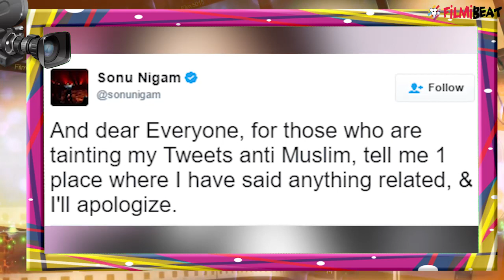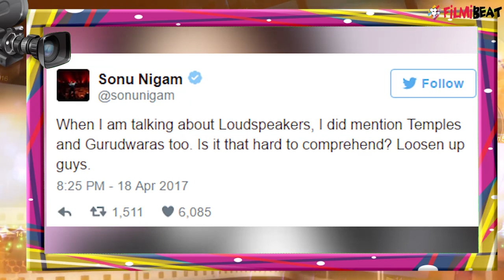Sonu Nigam will say SORRY on this CONDITION | FilmiBeat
Sonu Nigam has tweeted once again. The singer tweeted that he is ready to apologize on one condition. Recently, Sonu Nigam posted a controversial tweet on his twitter account regarding Azaan after which the singer was trolled on social media.Not just that! Singers Sajid-Wajid also expressed their anger towards the singer.